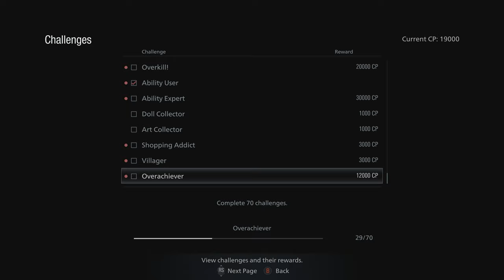Resident Evil Village Biohazard Village . Part 1. walkthrough. 4K ULTRA. Ray Tracying Gameplay.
Resident Evil  Village Biohazard Village . walkthrough. gemeplay. 4K ULTRA.
This game can be played on PlayStation 5, PlayStation 4, Xbox Series X/S, Xbox One and Microsoft Windows.
Character is Ethan Winters, Chris Redfield,  Mia Winters, Rosemary Winters and others.